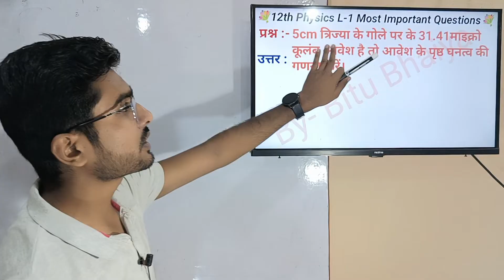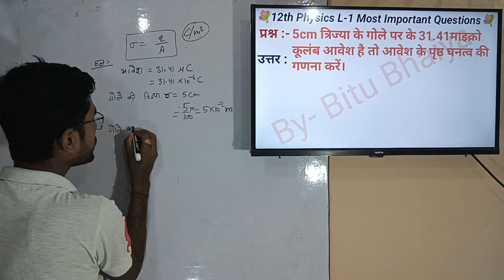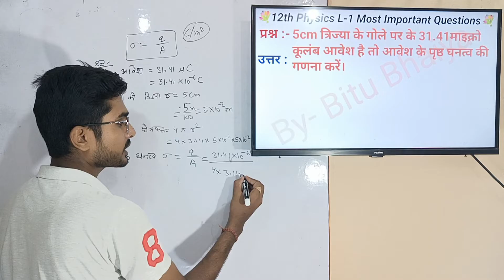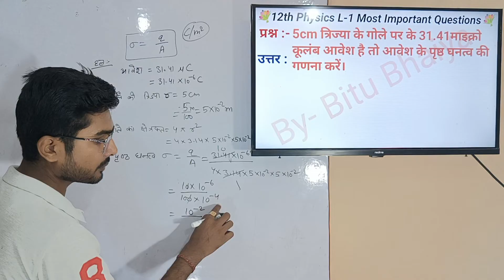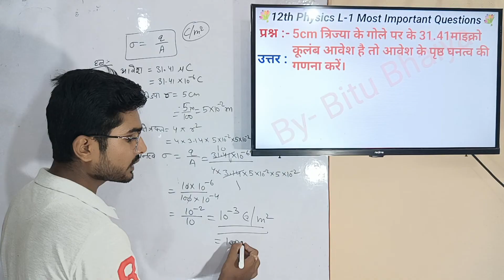12th phy L-1.16 5cm त्रिज्या के गोले पर 31.41 माइक्रो कूलाम आवेश है तो आवेश के पृष्ठ घनत्व की गणना।